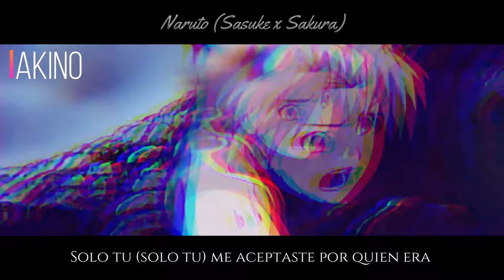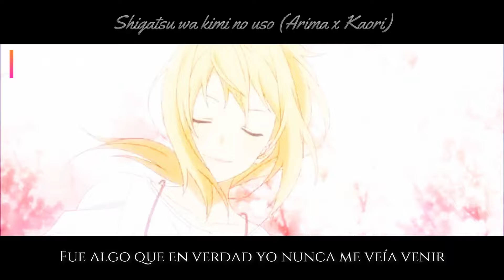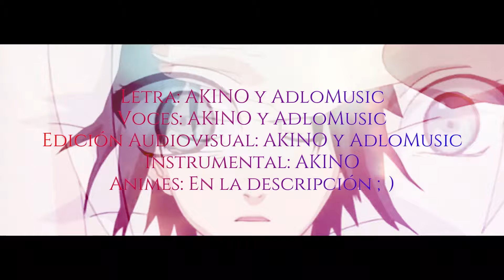RAP Amor en ANIME『AKINNO Feat AdloMusic』(2020)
Bueno gente!!! como van? en esta ocasión les vengo con un tema que estaba re entusiasmado por subir!!, en colaboración con Adlo les traemos un RAP de Amor en ANIME, que la verdad, nos quedo hermoso, así que si ustedes piensan lo mismo les agradecería que dejaran ese fuerte like para llegar a la meta y así pueda subir este tema a MF para que se lo bajen!!!, sin mas, espero que lo disfruten!!!

Si este tema te gusto te agradecería que dejaras tu valioso like
de esta forma se si te gusto o no y también ayudaras para alcanzar
la meta para que suba el WAV del tema :)

Valentin Soria

~~~°[DESCARGATE ESTE TEMA AQUI]°: Si llegamos a los 2k lo subo en MP3 a Mediafire ;)

ANIMES:
AKINO:

Chobits- 00:38 hasta 01:04
Angel Beats- 01:04 hasta 01:29
Naruto- 01:29 hasta 01:55

Estribillo: 01:55 hasta 02:20
AKINO y AdloMusic...

AdloMusic:

Shigatsu wa kimi no uso- 02:20 hasta 02:46
Hunter x Hunter- 02:46 hasta 03:12
Nanatsu no taizai- 03:12 hasta 03:37

Estribillo: 03:37 hasta 04:03
AKINO y AdloMusic...

[*(LETRA DEL TEMA)*]

Estará en la descripción después del Estreno del RAP!!!

**GENTE!!! NOS ESTAREMOS VIENDO EN EL PRÓXIMO VÍDEO, SI QUERES
APOYA EL VÍDEO CON TU LIKE PARA LLEGAR A LA META Y PUEDA SUBIR
EL WAV DE ESTE TEMA :)**

PREGUNTAS FRECUENTES...

DE DONDE ERES? Soy de Uruguay :)

QUE PROGRAMAS USAS PARA LA EDICIÓN AUDIOVISUAL?

Para editar mis vídeos uso FILMORA
y para editar mis temas uso Adobe Audition 1.5
y Fl Studios.

DONDE APRENDISTE A CANTAR? Aprendí a cantar solo, con el tiempo y si te gusta aprendes mas rápido todavía ;)

RAPERO FAVORITO? No tengo uno realmente

QUE MICRÓFONO USAS? Uso un micrófono NEEWER MODELO NW-800 :)

°°HASTA AQUÍ ALCANCÉ GENTE!!!°°